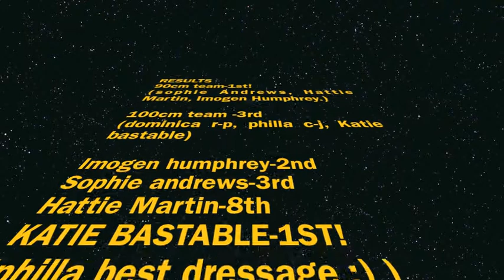PRINCETHORPE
*I DO NOT CLAIM ANY COPYRIGHT TO MUSIC*